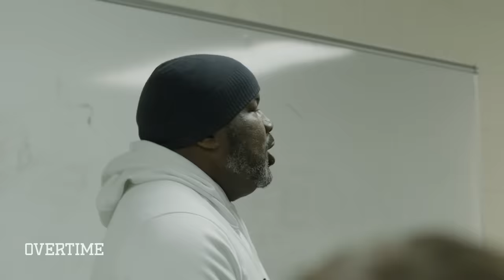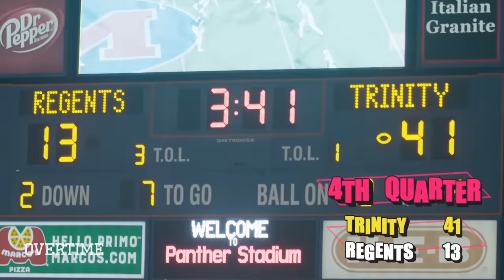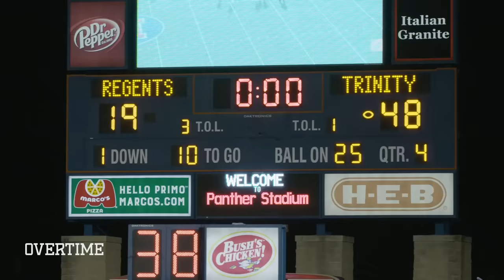“He THREW A PUNCH!” Shedeur Sanders Gets EJECTED In State Championship! Deion Is HEATED 😱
It's the SEASON FINALE of Primetime 2.0!

We're on episode 12 and this is all about ring chasing. Since Shedeur, Deion and the squad lost to the #1 QB in Texas, they've been unstoppable. Now it all comes down to the state title game.

This is about establishing a dynasty. This is about shutting up every hater. It's about taking one last championship before their league kicks them out. Their revenge all comes down to one game against Regents from Austin, their closest game of the year.

Don't worry we got more cooking for 2020 🤫